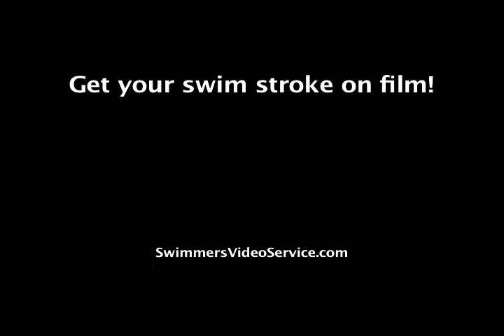Champions Clinic 20090712 vs 20090621 Caroline